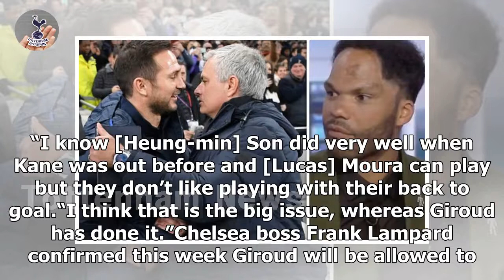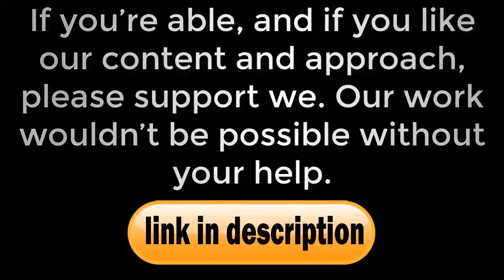Tottenham urged to complete Chelsea transfer deal because ‘it makes sense’- news today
“I know [Heung-min] Son did very well when Kane was out before and [Lucas] Moura can play but they don’t like playing with their back to goal.“I think that is the big issue, whereas Giroud has done it.”Chelsea boss Frank Lampard confirmed this week Giroud will be allowed to leave the club if the situation suits all parties.“I said it after our last game, the situation is that if it’s right for everybody – and first and foremost, that’s us the club because he’s under contract – then we’ll look ...